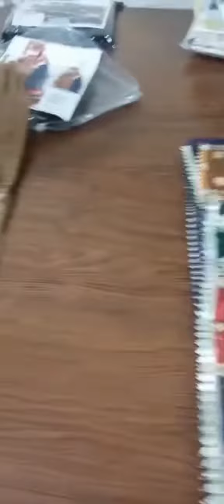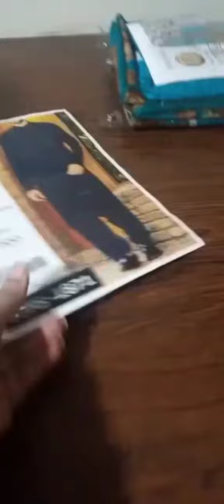Ladies Suit || Embroidery Suit || Wholesale || Pakistan || New Collection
WHOLESALE RATE DELIVERY WITHIN 3-4 DAYS
BEST QUALITY OF FABRIC AVAILABLE